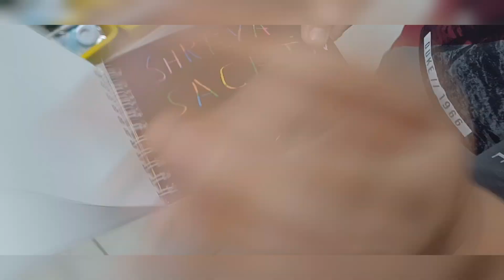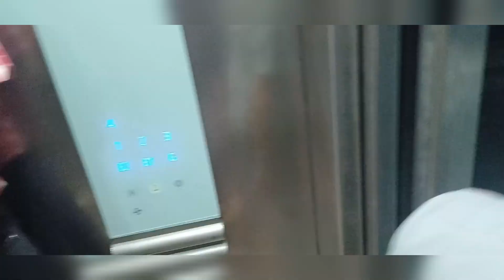bahut jaldi Baji h logo ko😬 Yahan Bhi Nahin Chhoda🤨